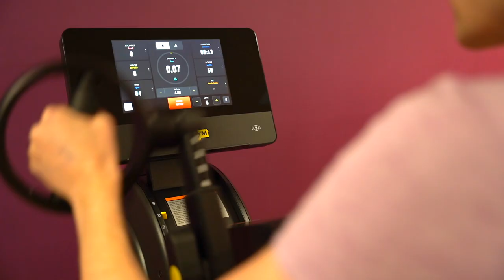Take a tour around Batley Sports & Tennis Centre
After an investment of £450k we hope you'll agree the state of the art fitness suite just adds to the amazing facilities at Batley Sports & Tennis Centre.
Don't forget it's also the home of TAG X & Stompers Play Gym, so why not come & see for yourself.